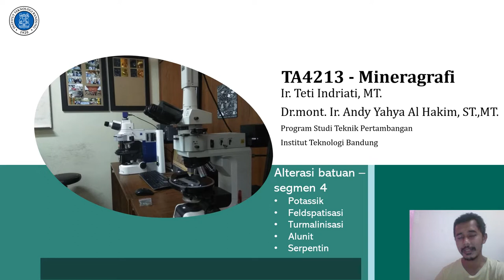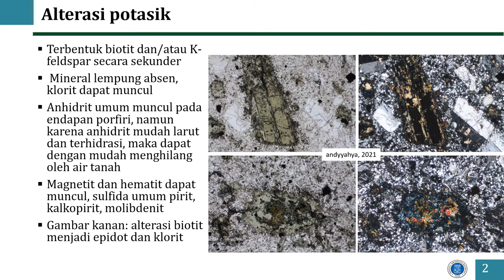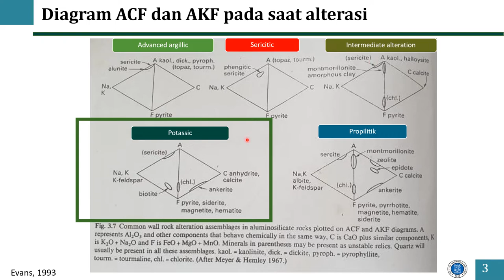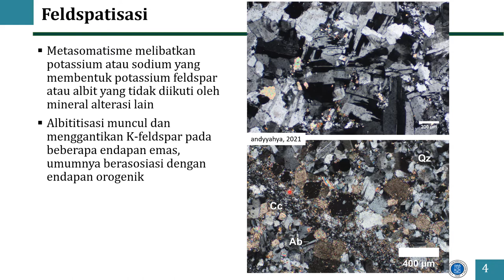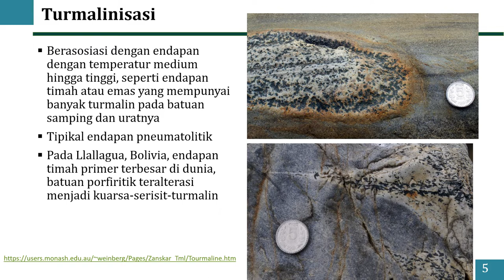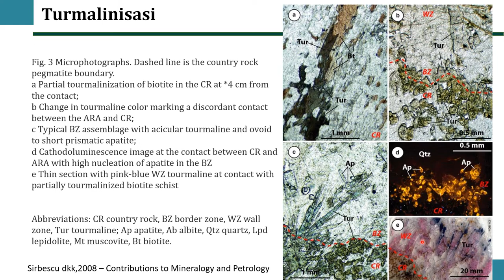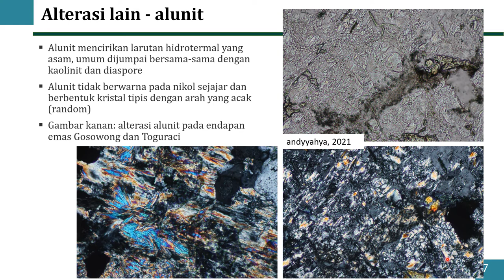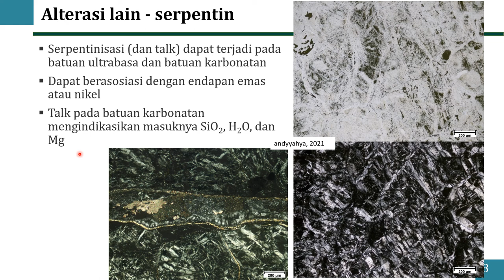Alterasi batuan segmen 4 - turmalinisasi alunit serpentin